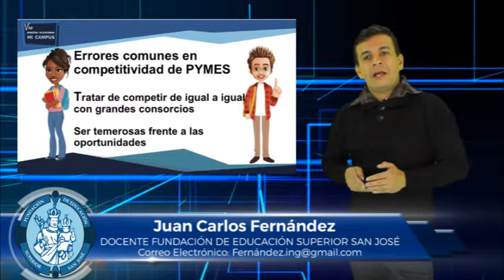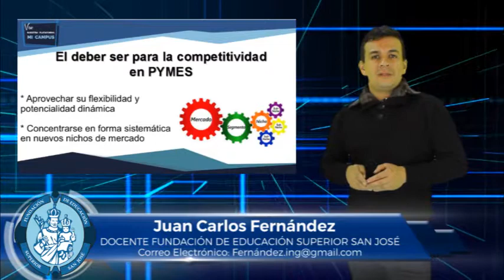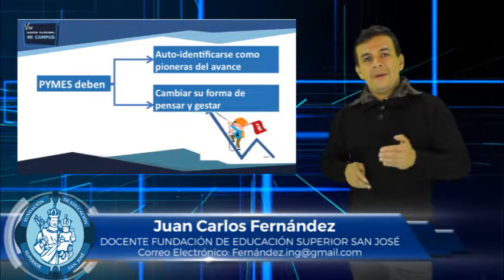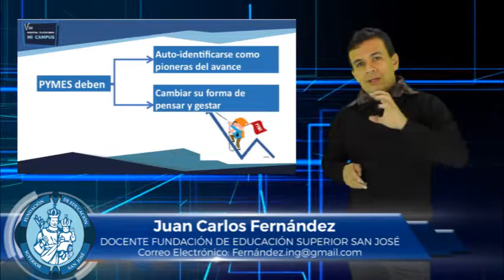JUAN CARLOS FERNÁNDEZ MATERIA GESTIÓN DE COMETITIVIDAD EMPRESARIAL TEMA COMPETITIVIDAD EN LA GLOBA